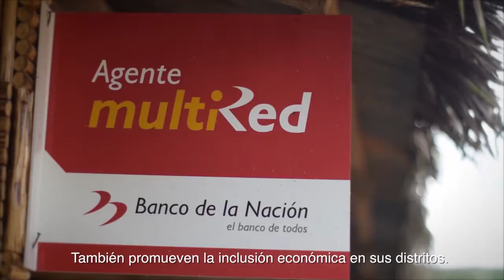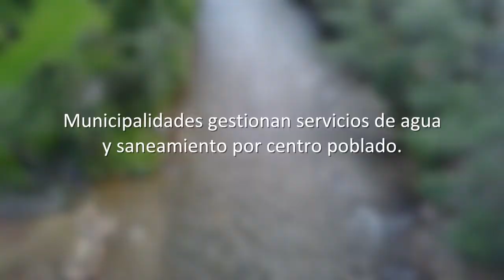Segunda edición del premio Sello Municipal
Premiación a las mejores municipalidades por implementación de servicios sociales en favor de su comunidad